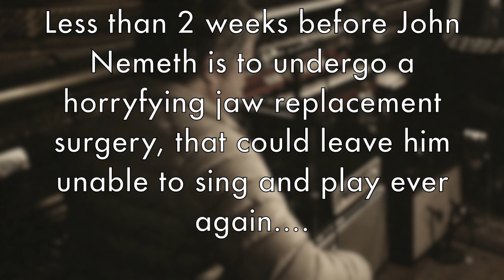John Németh - May Be The Last Time {Album Announcement}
Announcing 💿MAY BE THE LAST TIME, the new album from John Németh, coming September 16, 2022.

Less than two weeks before having highly specialized jaw replacement surgery and facing the unknown future of his ability to ever sing or play again, John was joined by Elvin Bishop, Bob Welsh, Willy Jordan, Kid Andersen and Alabama Mike to share the healing power of music during a two-day recording session at Greaseland Studios.
***100% OF EVERY ALBUM SALE WILL GO DIRECTLY TO JOHN AND HIS FAMILY.***
Publicity and Promotion: Blind Raccoon